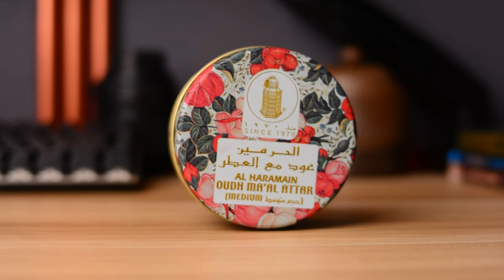Bukhoor Bangsawan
4 Bukhoor terbaik dengan harga premium
Bau bangsawan orang arab
-Oud Al-Majlis
-Oud Haramain Hindi
- Oud Barakah
-Oud Maal Attar